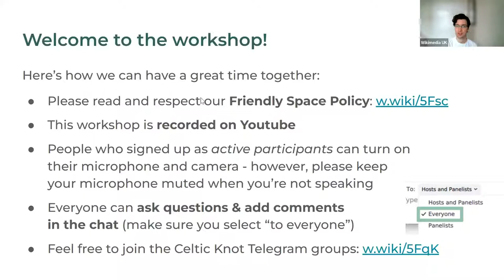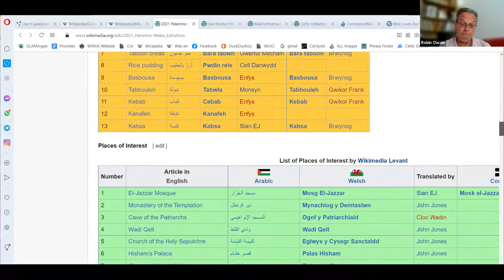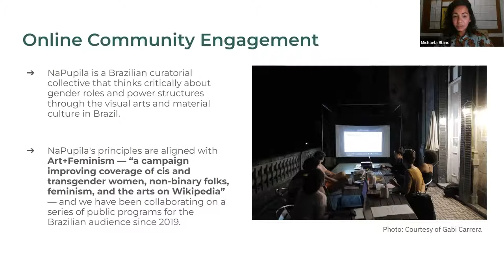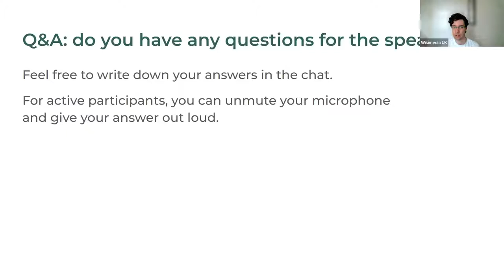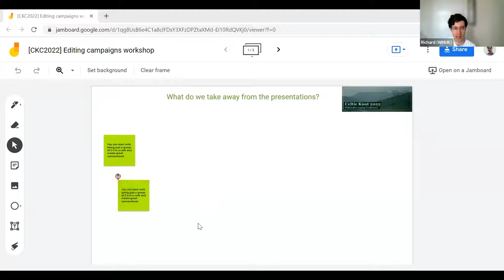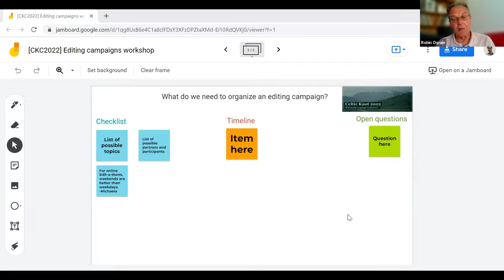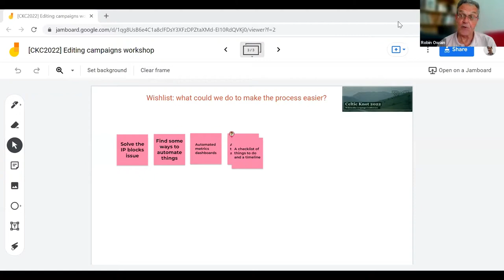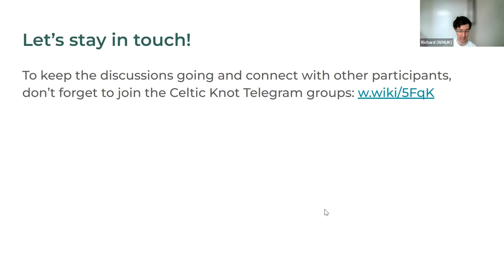How to organize or join an editing campaign?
This workshop was led by Robin Owain (Wikimedia UK Manager of Wales) and Michaela Blanc (NaPupila, Art+Feminism Brazil). Bodhisattwa (West Bengal Wikimedians User Group) prepared content on WikiSource.

The workshop took place on 1 July, on the first day of the Celtic Knot Conference 2022